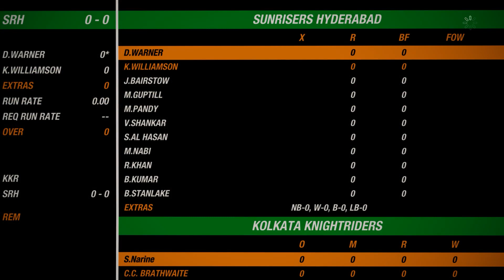CRICKET 19 - IPL2020 TWO2 - MATCH #25 - KOLKATA KNIGHTRIDERS vs SUNRISERS HYDERABAD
Welcome to the latest series on the channel. During this Covid19 lockdown we are going to be running an IPL Quarantine TWO2 tournament, which will be run like the official IPL tournament but in a shortened format.

Match #25 saw an absolute thriller of a contest between the Kolkata Knightriders and the Sunrisers Hyderabad - but who claimed victory? Watch and find out!!

Are you a YouTube content creator? I have started seeing improvements in my channel since I've started using Tubebuddy.